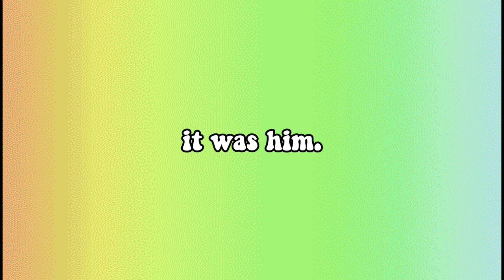CAN GIRLS HANDLE PECADO? 🤔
each like = 1 fps